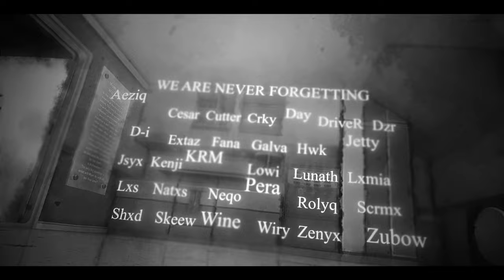FEAR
It all started eight years ago and now, it's the right moment to turn the page and close this chapter. This video is the beautiful conclusion of our biggest project to date, a project we feel strongly about. For this reason, regardless of standards, we did everything to release a video as good as all we have built.

This video wouldn't have been possible without your regular support. One more time, thank you and enjoy !

Special thanks to our editing lineup during those years :
Adas, Day, Curze, Cutter, D-i, Flypera, Hybe, Kreaz, Naani, Natxs, Pera, Skeew, Snoz, Wine.

Collie (In This Moment - Born In Flames) 0:00 - 1:42
Collie (Blackbriar - Lilith Be Gone) 1:42 - 3:52
Flypera (End Of The Dream - Collide) 3:52 - 5:30
Flypera (In This Moment - World In Flames) 5:30 - 7:05
D-i (In This Moment - Into the Light) 7:05 - 8:17